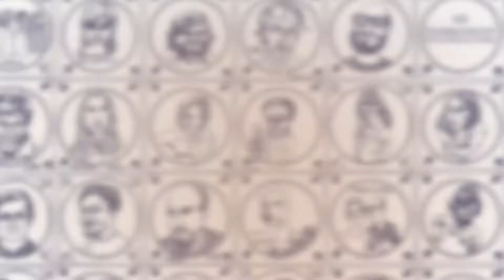Joel Havea "Another Day" live @ Hamburger Küchensessions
Joel Havea performs "Another Day" live @ Hamburger Küchensessions
Featuring: Leo Lazar - Backing Vocals & Cajon

Er ist charmant, spielt wahnsinnig gut Gitarre und kann ganz nebenbei noch verdammt gut singen. Eine Mischung, bei der Männer neidisch werden und Frauen reihenweise dahinschmelzen. Die Rede ist von Singer-Songwriter Joel Havea. Der gebürtige Tongaer wuchs im schönen Melbourne auf, wo er den "Australien Way of Life" mit Leib und Seele aufgesogen hat. Das merkt man ganz besonders an seiner leichten und unbeschwerten Art, Musik zu machen. Dabei ist sein Style sehr vielseitig. Denn der sympathische Musiker zieht seine Inspiration aus verschiedenen Musikrichtungen wie Soul und Pop, Roots und Reggae. Ein absoluter Allrounder.
Seit nun mehr 6 Jahren nennt er die Hansestadt Hamburg seine Heimat. Nach eigener Aussage ist es dem Australier hier allerdings oftmals viel zu kalt. Doch dafür haben ihn die Hamburger umso wärmer und herzlicher aufgenommen, was natürlich nicht zuletzt an seiner Musik liegt. Nach "You Make Me Believe" seinem Debutalbum, das 2012 veröffentlicht wurde, hat sich Joel nicht ausgeruht. Ganz im Gegenteil. Er hat viele Live-Auftritte absolviert. Er hat Texte geschrieben, experimentiert und produziert. Dabei herausgekommen ist seine neue EP "Strings & Wood". Die Acoustic EP wurde hauptsächlich mit Gitarre, Percussion und Kontrabass aufgenommen. Sie konzentriert sich auf das Wesentliche, ist reduzierter, ehrlicher und spiegelt den Sound von Joel's Live-Auftritten wider und wurde im Mai 2014 veröffentlicht.
Neben dem er in Europa und Australien sein Publikum erfolgreich erspielt, arbeitet Joel derzeit in einer Trio-Formation mit Leo Lazar (drums) und Arnd Geise (bass) an seinem neuen Album. Die musikalische Chemie der drei Musiker ist sowohl live als auch im Studio ergreifend und sehenswert. Sie gibt Joel's Musik einen unverwechselbaren Boost, den man sich -vor allem live- nicht entgehen lassen darf! Also, tut euch den Gefallen, checkt es aus, kommt zu einer Live Show! - Spaß, Liebe zur Musik, fette Vibes zum Tanzen und eine geile Show sind garantiert!